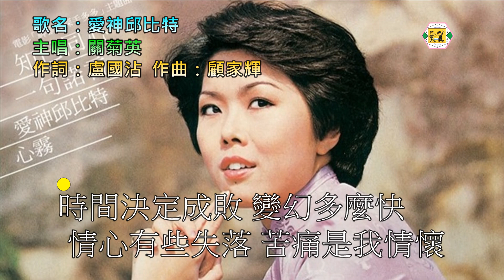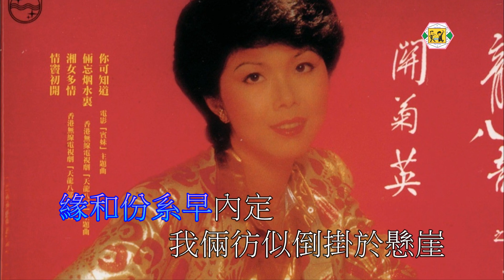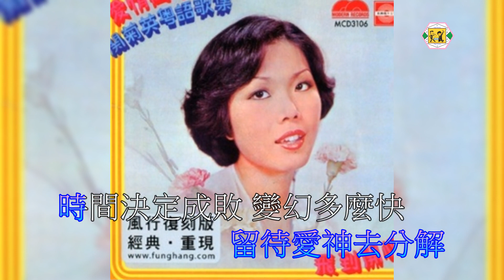關菊英(愛神邱比特)